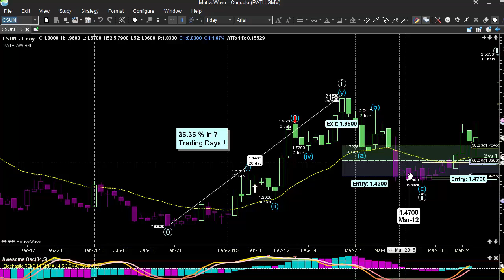Learn How To Swing Trade In The Markets